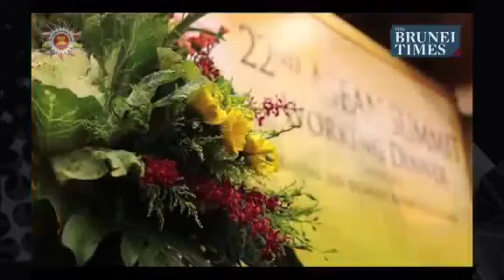The Brunei Times Archives - ASEAN leaders gather in Brunei